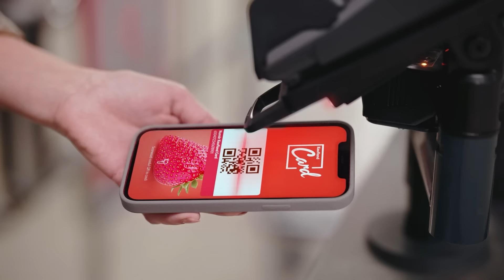Ofertele Kaufland Card din 22 și 23 aprilie: roșii, carne tocată și reduceri de 30%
Kaufland Card prezintă ofertele de luni și marți!

Scaneză Kaufland Card între 22 și 23 aprilie și te bucuri de:

-  roșii ciorchine la doar 7, 49 lei/ kg;
- carne tocată de porc VREAU DIN ROMÂNIA la doar 12, 99 lei/ kg.

Și în plus ai 30% reducere la:
-  categoria de nuci, alune, semințe și fructe uscate;
-  categoria de grătare și accesorii pentru grătar.

Lucrurile bune vin ușor!